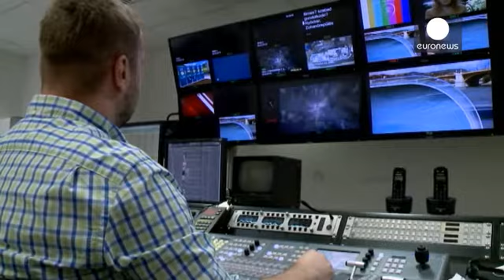Governo húngaro ataca receitas publicitárias dos media - economy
Um projeto de lei polémico foi submetido, para posterior discussão, ao parlamento húngaro. O partido do Governo quer taxar até 40% as receitas publicitárias dos media superiores a 20 mil milhões de florins (65 mil milhões de euros). Este é um imposto a adicionar ao já aplicado aos lucros.

O projeto de lei ainda não foi discutido, mas já está a gerar controvérsia e protestos. A associação húngara das empresas de publicidade apelou aos media húngaros para se vestirem de negro na quinta-feira. Os ...